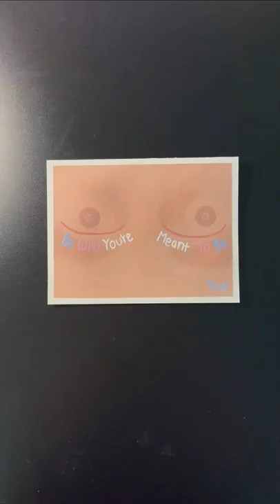Trans Pride Painting